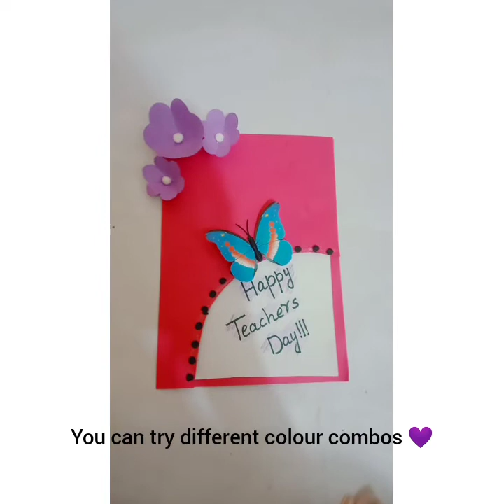Handmade card tutorial 💜@artistic_v DO IT YOURSELF